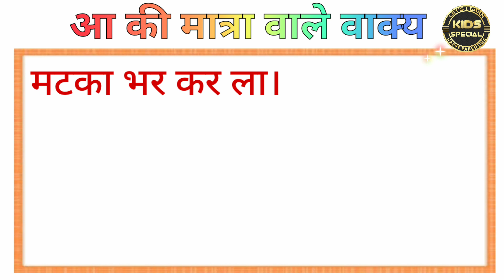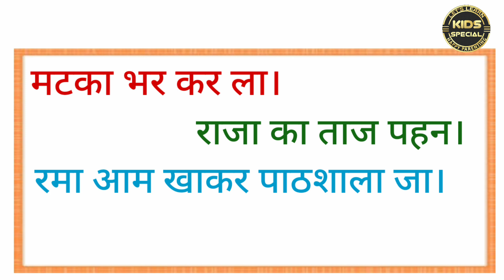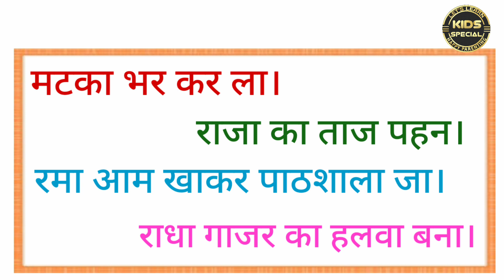Aa Ki Matra Vale Vakya/Aa ki Matra Wale Shabd/ Bade Aa ki Matra wale Vakya/Hindi Reading/Sentences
SPLENDID LEARNERS 👇
Is video me aaj hum padenge Aa ki Matra Wale Shabd aur Vakya aur karte hain Basic hindi vakyon ka padne ka abhyas

AA ki Matra ke Shabdon wale Vakya
Aa Ki Matra Vale Vakya/Aa ki Matra Wale Shabd/ Bade Aa ki Matra wale Vakya/Hindi Reading/Sentences Learn Hindi | Aa ki matra Sentence and Exercise | आ की मात्रा वाले वाक्य अवं अभ्यास |
Aa ki Matra ke shabd||आ की मात्रा वाले शब्द||aa ki Matra ke shabd in Hindi || a ki matra vale shabd
आ की मात्रा वाले शब्दों का अभ्यास। हिंदी वर्णमाला दो अक्षर वाले

Learn Hindi
aa ki matra wale shabd with pictures
aa ki matra wale shabd in hindi with pictures
a ki matra ke shabd in hindi worksheets
chote a ki matra ke shabd in hindi worksheets

🎵 Music Library